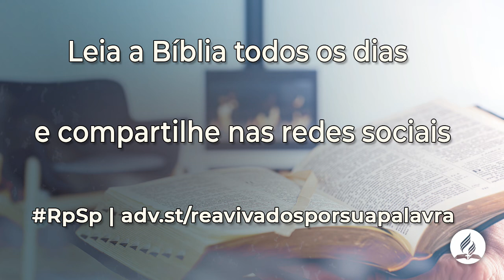Jó 5 - Reavivados Por Sua Palavra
Estamos mais preocupados em provar nossa sabedoria do que em estender a mão ao irmão, nossas atitudes são como uma carícia feita com mãos de ferro.